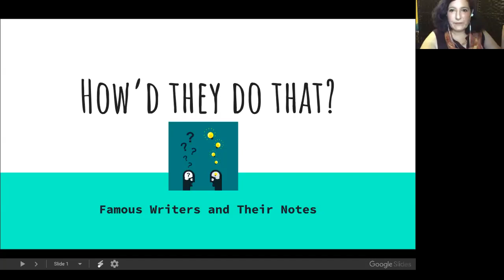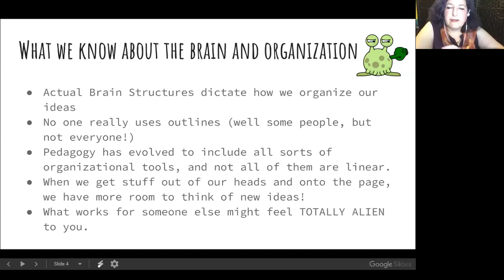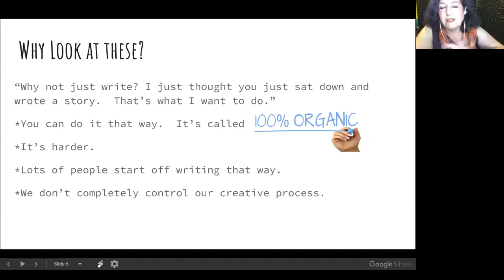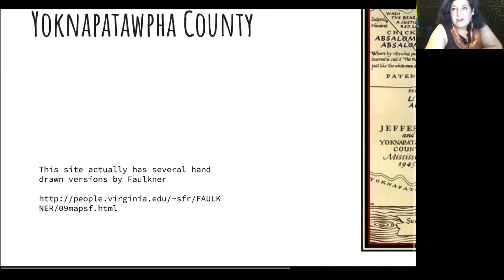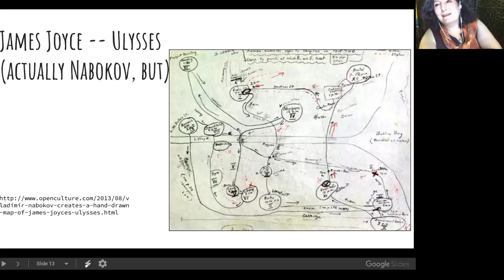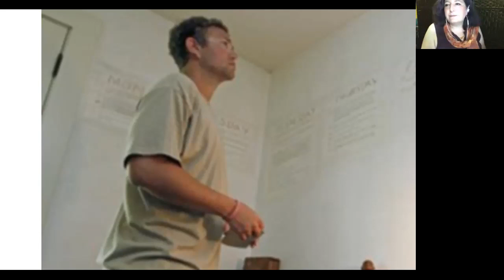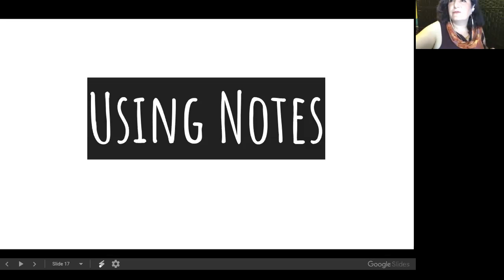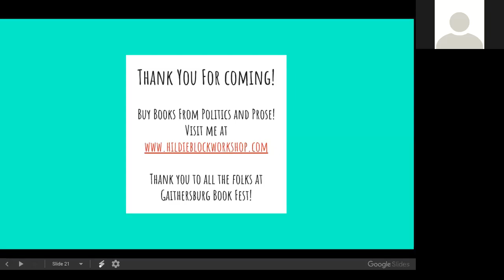But How’d They Do That?: How To Map Your Own Literary Journey with Hildie Block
Writing Workshop: This workshop will focus on looking at how writers from Faulkner
and Fitzgerald to Egan and Rowling create road maps of their work before writing. Not only are these artifacts super cool to see, but we can use them to see how we, as writers, can create our own maps.

Hildie S. Block is the author of “ Not What I Expected” and has taught writing at American and GW Universities. She has published over 50 short stories in literary magazines including Gargoyle, 0-Dark-Thirty, Cortland Review, San Francisco Review, Literary Mama and elsewhere.

Produced by City of Gaithersburg's Cultural Events & Services Division